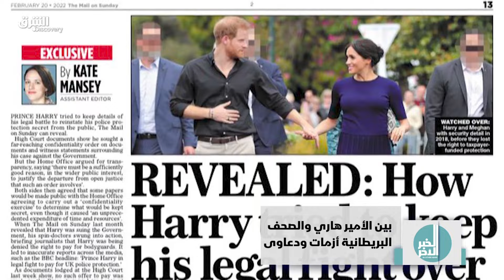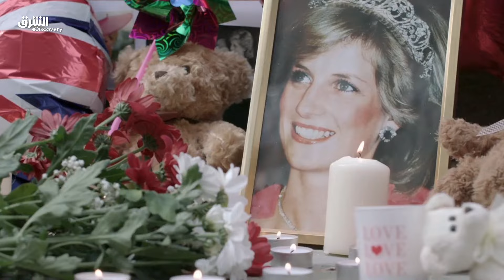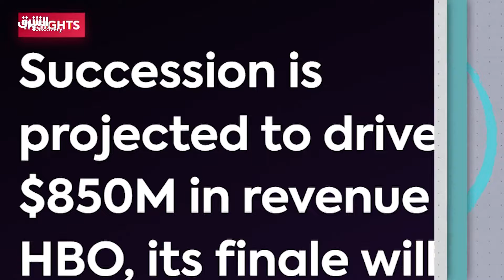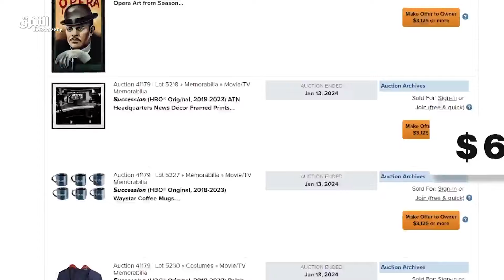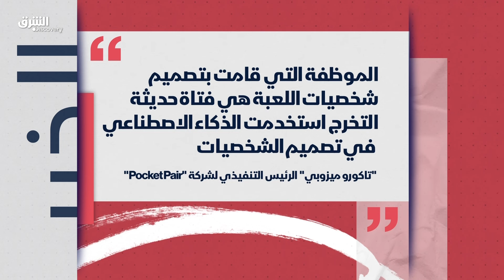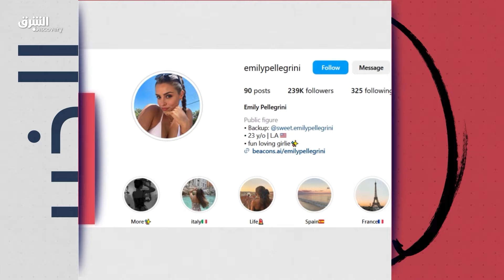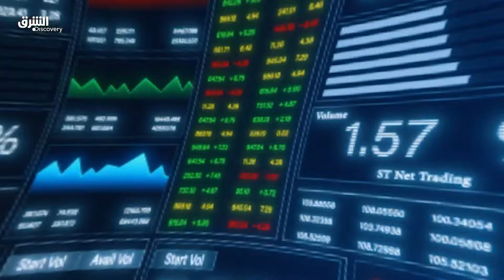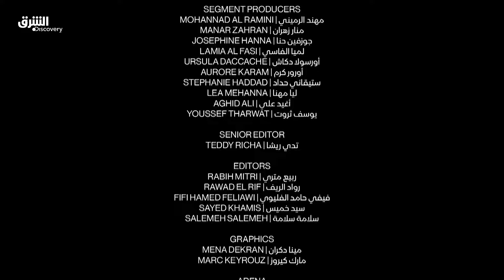الخبر الآخر - عادل إمام يعتزل التمثيل واستقبال الأبطال لنادي النصر السعودي في الصين - الشرق ديسكفري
عادل إمام يعتزل التمثيل رسميا ويتفرغ لحياته الأسرية، واستقبال الأبطال لنادي النصر السعودي في الصين، وصحة أميرة ويلز تثير قلق محبيها وسط تضارب المعلومات، والمزيد في حلقة اليوم من "الخبر الآخر" على الشرق ديسكفري مع لين الحلواني وسلطان الشدادي

0:00 البداية
00:25 أبرز العناوين
4:37 قصة ثانية
8:49 تحت الأضواء
13:32 رياضة وأكثر
16:00 من هنا وهناك
20:22 العالم في دقيقة

جولة حول آخر أخبار العالم وأبرز الأحداث الإقليمية والعالمية. كل هذا وأكثر في مكان واحد في الخبر_الآخر على الشرق ديسكفري